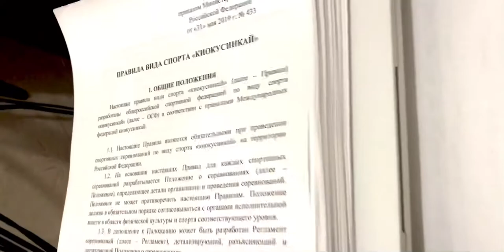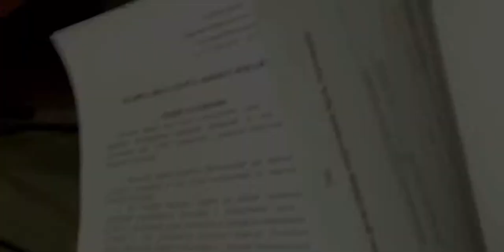Новые ПРАВИЛА вида спорта «КИОКУСИНКАЙ» от 31 мая 2019 года №433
СМОТРЕТЬ ПОЛНУЮ ВЕРСИЮ ПРАВИЛА ВИДА СПОРТА «КИОКУСИНКАЙ» от 31 мая 2019
СКАЧАТЬ ПОЛНУЮ ВЕРСИЮ ПРАВИЛА ВИДА СПОРТА «КИОКУСИНКАЙ» от 31 мая 2019

4.7.3. Спортсмены соревнуются босиком.

4.7.4. Спортсмены во время поединков обязаны использовать следующие защитные средства:
а) спортсмены мужского пола – паховый протектор (защитную раковину);
б) спортсмены женского пола – протектор на грудь;
в) спортсмены всех возрастных групп, кроме группы мужчин и женщин – шлемы на голову, протекторы на голень и подъем стопы;
г) мальчики и девочки 10-11 лет, юноши и девушки 12-13 лет – перчатки на руки;
д) мальчики и девочки 10-11 лет – защитный жилет на тело, закрывающий переднюю и боковую часть корпуса;
е) спортсмены с брекет-системами – капы.

Требования ко всем защитным средствам определены Приложением 1 в зависимости от особенностей групп спортивных дисциплин.
Дополнительные обязательные защитные средства для отдельных групп спортсменов в зависимости от особенностей групп спортивных дисциплин, установлены Приложением 1, а также могут дополнительно устанавливаться Положением/Регламентом.

4.7.5. Спортсмену запрещено участвовать в поединке, имея на (при) себе твердые предметы, в частности часы, перстни или кольца, цепочки и бусы, серьги, пирсинг, твердые заколки и зажимы для волос, гребни, ленты, браслеты, предметы религиозных культов, а также иные украшения и средства защиты, кроме указанных выше.

4.7.6. Использование во время поединка медицинских повязок, тейпов или медицинских защитных приспособлений и бандажей допускается только спортсменами, травмированными в ходе соревновательных поединков, при условии оказания помощи врачами соревнований, с разрешения Главного врача соревнований и после утверждения Главным судьей соревнований.

7.1.2. Количество поединков и время отдыха между ними
Количество поединков, проведенных участником в возрастной группе мужчин и женщин в течение одного соревновательного дня, не должно превышать шести, в других возрастных группах – не должно превышать пяти поединков. Перед каждым поединком участники должны отдыхать не менее 20 минут.

7.2. Разрешенные и запрещенные технические действия
7.2.1. Разрешенные технические действия
В соревнованиях в виде программы «поединки» во время проведения поединка разрешаются:
а) удары руками по находящемуся в вертикальном положении сопернику, кроме ударов, отнесенных к запрещенным техническим действиям;
б) удары ногами из стойки или в прыжке по голове, корпусу или ногам находящегося в вертикальном положении соперника, кроме ударов, отнесенных к запрещенным техническим действиям;
в) подсечки;
г) имитация добивания упавшего или сбитого на пол соперника прямым ударом кулака.

Допустимость не оговоренных настоящим разделом Правил технических действий или их особенностей в поединках, а также введение дополнительных ограничений на технические действия, установлены Приложением 1 в зависимости от особенностей групп спортивных дисциплин и/или дополнительно устанавливаются Положением/Регламентом.

7.2.2. Запрещенные технические действия
Запрещенными на соревнованиях в поединках являются следующие технические действия:
а) удары и касания любой части головы, шеи или лица соперника рукой;
б) удары по гениталиям;
в) удары головой;
г) прямые удары в коленный сустав;
д) умышленная атака в любую часть позвоночника;
е) нанесение ударов после команды рефери об остановке поединка;
ж) царапание и укусы соперника;
з) намеренные выходы за край площадки;
и) уклонение от боя или длительное отсутствие технических действий;
к) повороты к сопернику спиной без выполнения технических действий;
л) неподчинение командам рефери во время поединка;
м) некорректное поведение по отношению к сопернику и/или тренеру-секунданту, судьям, противоречащее духу и этике соревнований.
Дополнительно в возрастной группе 10-11 лет запрещенными техническими действиями являются:
н) прямые удары ногами в голову;
о) удары коленями в голову;
п) неконтролируемые удары ногами в голову с вращением, в том числе в падении.

При выполнении запрещенного технического действия, оно должно быть оценено в соответствии с настоящими Правилами и Положением/Регламентом.